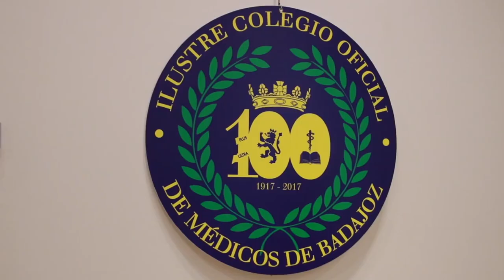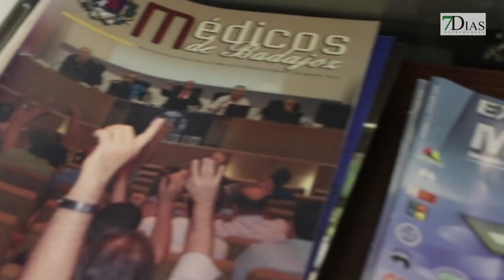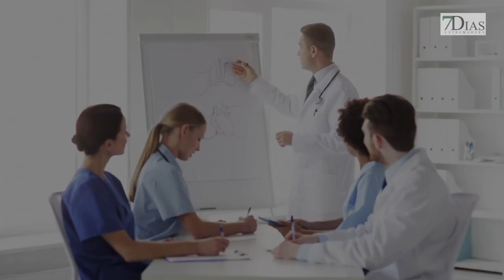NACE LA ACADEMIA DE MEDICINA DE EXTREMADURA